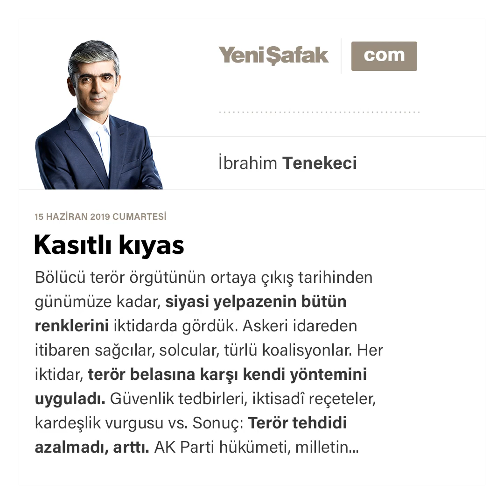İbrahim Tenekeci - Kasıtlı kıyas - 15.06.2019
Bölücü terör örgütünün ortaya çıkış tarihinden günümüze kadar, siyasi yelpazenin bütün renklerini iktidarda gördük. Askeri idareden itibaren sağcılar, solcular, türlü koalisyonlar. Her iktidar, terör belasına karşı kendi yöntemini uyguladı. Güvenlik tedbirleri, iktisadî reçeteler, kardeşlik vurgusu vs. Sonuç: Terör tehdidi azalmadı, arttı.